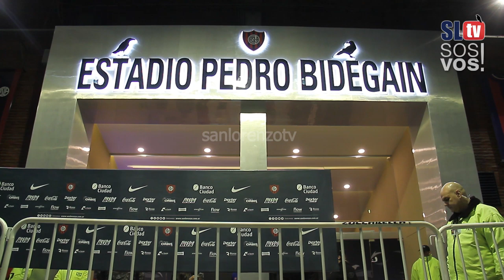San Lorenzo 2 vs R. Central 2 | Vídeo de la fecha 3 | Superliga 19-20 | San Lorenzo TV